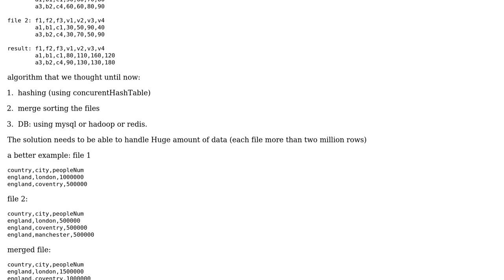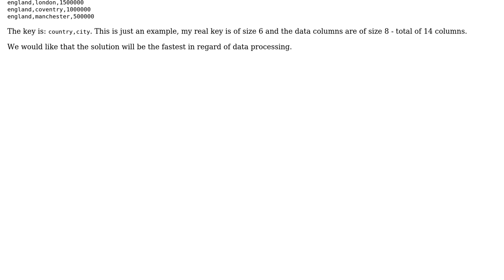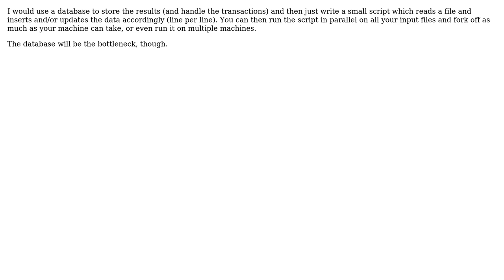Software Engineering: Data Aggregation of CSV files java (2 Solutions!!)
Software Engineering: Data Aggregation of CSV files java

With thanks & praise to God, and with thanks to the many people who have made this project possible! | Content (except music & images) licensed under CC BY-SA | Music | Images & others | With thanks to user TMS user royB user k3b user gnat and the Stack Exchange Network Trademarks are property of their respective owners. You are responsible for your own actions.